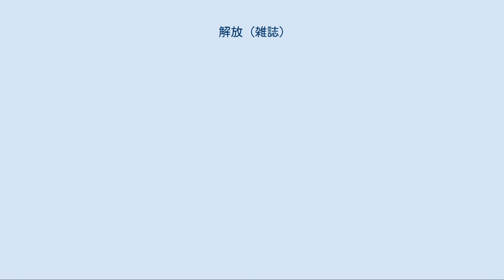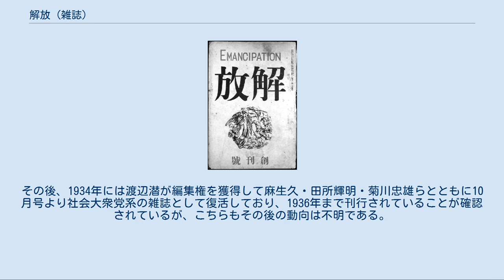解放 (雑誌)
日本の政治雑誌_(休廃刊)
総合雑誌_(休廃刊)
解放（かいほう）は、戦前の日本で出版された雑誌の一つ。
 大きく分けて第1次と第2次に分けることが出来る（第2次に続いて「第3次」と称される時期があるが、どこを起点とするかで諸説があるため、本項目では第2次以後として一括して解説する）。
 『解放』創刊号の表紙 1919年6月1日に吉野作造・福田徳三・大山郁夫らの黎明会の機関誌的役割を持った総合雑誌として大鐙閣から創刊される。
創刊号の発行部数は3万部で定価は38銭。
創刊号巻頭に無署名の「解放宣言」を掲げて、軍国主義や専制主義など各種の圧迫から全人類の諸階層を解放することを創刊目的とした。
実際の編集には黎明会と近い新人会の赤松克麿・佐野学・宮崎龍介らが参加し、1920年6月号以後は麻生久・山名義鶴らが結成した解放社が編集業務を行った。
大正デモクラシー擁護の立場から労働問題・普通選挙・婦人参政権・被差別部落などの問題を積極的に取り上げていったが、次第に急進的自由主義の立場から社会主義へとシフトしていった。
また、文芸欄に島崎藤村を顧問に迎え、永井荷風・谷崎潤一郎・佐藤春夫・芥川龍之介・菊池寛・田山花袋・徳田秋声・正宗白鳥といった既成の人気作家をはじめ、小川未明・宮地嘉六・金子洋文らを発掘していった。
主な執筆者に前述の人々をはじめ、荒畑寒村・堺利彦・山川均・山川菊栄・新居格・石川三四郎などがいる。
一時は『中央公論』・『改造』と総合雑誌のシェアを競ったが、関東大震災で大鐙閣が全焼して事実上倒産したために、直前に出された1922年9月号（9月1日発売分）をもって実質上の廃刊となった。
 関東大震災後、『解放』復刊の動きは何度かあったものの実現には至らず、1925年に山崎今朝弥が刊行していた日本フェビアン協会の機関誌『社会主義研究』が同年7月号より『改造』の名称を用い、最終的にこれを総合雑誌化する形で同年10月号より正式に復刊された。
山崎は改造社を同人制にして石川三四郎・新居格・小川未明・赤松克麿・麻生久ら13名を同人とした。
復刊後の定価は50銭。
より急進的な社会主義の論調を強め、また、谷口善太郎・水谷長三郎・片山哲・三輪寿壮・高津正道・阪本勝・河野密ら新たな執筆陣を迎えた。
文芸欄では葉山嘉樹・林房雄・村山知義・平林たい子・山内房吉・青野季吉が活躍し、プロレタリア文学の一大拠点となった。
だが、売上は不振となり、山崎は1927年4月号をもって従来を形態での慣行継続を断念した。
翌月より山崎と少数の編集者による友人制雑誌となるが、メンバーを江口渙・小川未明ら日本無産派文芸連盟会員が占めたため事実上同連盟によってその機関誌化した。
だが、経営権を握る山崎と編集権を握る日本無産派文芸連盟の対立から翌年1月号をもって日本無産派文芸連盟が決別宣言を発表した。
山崎は翌月から全国無産団体協議会の助けを借りてその機関誌として存続を図るが判型なども統一出来ず、1933年3月号を最後に刊行自体が不詳になる（以後、発行年月が不詳の号や過去の再発行らしきものがあるが前後関係を追うことが不可能である）。
その後、1934年には渡辺潜が編集権を獲得して麻生久・田所輝明・菊川忠雄らとともに10月号より社会大衆党系の雑誌として復活しており、1936年まで刊行されていることが確認されているが、こちらもその後の動向は不明である。